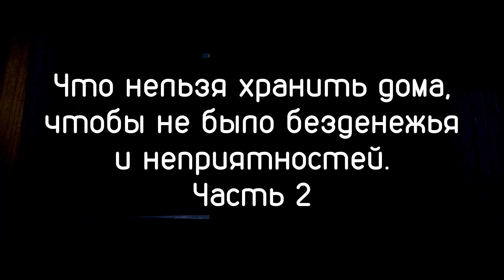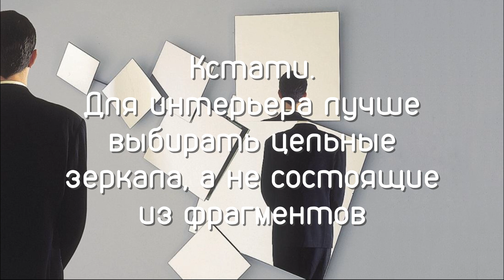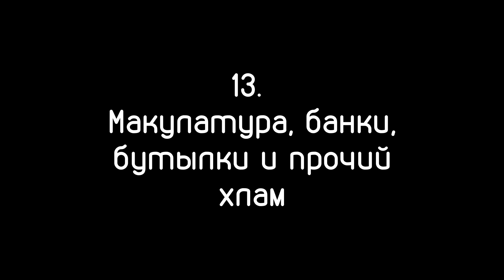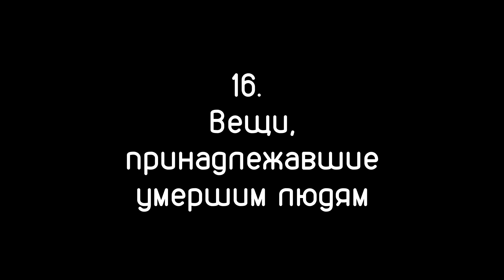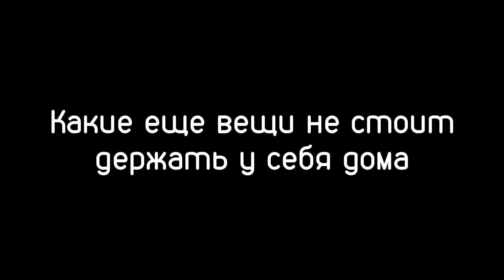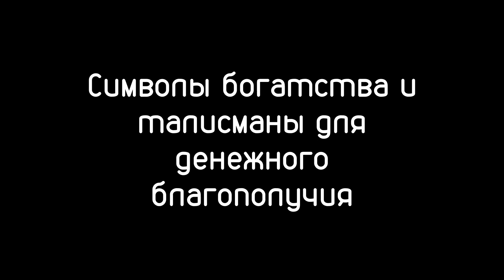Какие вещи нужно выбросить из дома ⚜ 17+ вещей, которые портят вам жизнь | 2 часть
2-е видео о том, какие вещи нужно выбросить из дома, потому что они загрязняют пространство квартиры, приносят негатив, бедность, неудачи, неприятности и проблемы. ▼Откройте описание▼
Таймкод:
00:07 - Магия зеркала
01:10 - О зеркалах из кусочков
01:26 - Подарки
02:13 - Заговор и порча через подарок
02:32 - Парные вещи без пары
02:53 - Сломанная техника
03:21 - Макулатура, бутылки, банки и др. хлам
04:11 - Натуральные камни
04:28 - Сломанные часы
04:57 - Вещи и фотографии умерших людей
05:42 - Старые ключи
05:58 - Вещи, найденные на улице
06:29 - Эзотерические предметы и религиозная атрибутика
06:48 - Символы богатства и денежные талисманы фен-шуй
07:39 - Старый кошелек
07:56 - Дом, привлекающий благополучие
В РОЛИКЕ
Это вторая часть видеоподборки на тему того, какие вещи, цветы и предметы нельзя хранить дома, чтобы избежать безденежья и других негативных моментов, проблем со здоровьем, в любви, на работе. В этом видео рассказывается о 10+ вещах, из-за которых вы не так счастливы и успешны, как хотелось бы. В это можно не верить, но действительно есть вещи и предметы, которые портят жизнь, мешают жить счастливо и радоваться жизни. Проверить эти идеи несложно - достаточно убрать хлам и подозрительные вещи из квартиры на время и вы убедитесь, что многое изменится.  Из видео вы узнаете, какие вещи нужно выбросить из дома прямо сейчас, как расхламить квартиру, что именно нельзя хранить дома ни в коем случае, о предметах, растениях, мусоре и вещах, которые, по народным приметам, приводят к проблемам.
Как избавиться от неудач, как сделать очищение энергетики пространства дома? Вот вам план, который поможет убрать негатив и очистить квартиру. Разбираем вещи, находим опасные предметы, старье, фотографии, вещи умерших людей, которые загрязняют пространство, и без сожалений выбрасываем хлам на мусорку!